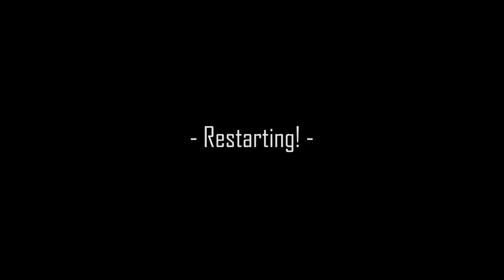Space Engineers, Joint Survival #16 (HUD Voices)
Arron (LSG), Tazoo (LVG), & I continue making progress on each of our projects - well, at least Tazoo & I do, Arron starts a new project since the med bay betrayed him.

Allies in this video

Background music from Space Engineers in game files.

Custom Models

SAGE Info

Care to join Video Sage Steam Group, & possibly help me build, pilot, and crash some ships in the future?